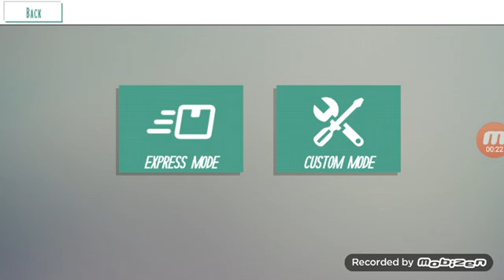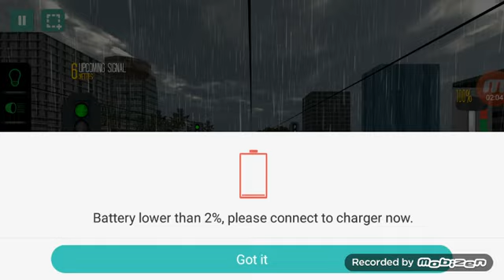old version of Indian train simulator ab maza aayega sabse purana version 😂😂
please like share and subscribe to my you tube channel and press the bell icon for regular update toh milte hai aise hi dhamake game or update ke saath tab tak ke liye stay home stay safe

game dhamal 😉😉